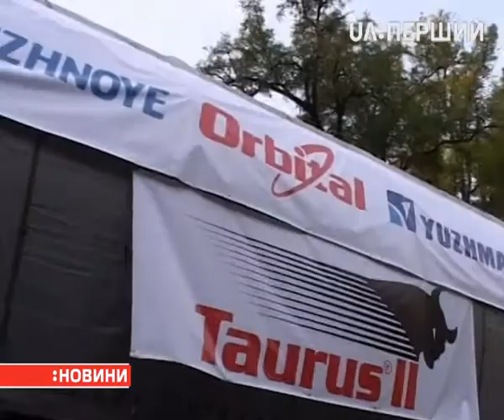Уночі в США планують запустити ракетоносій "Антарес"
Його створили американці разом із українськими науковцями. Першу ступінь – двигун для ракетоносія – спроектували в Дніпрі, у конструкторському бюро " Південне". А виготовили на дінпровському "Південмаші".